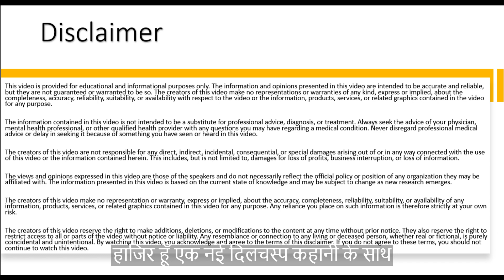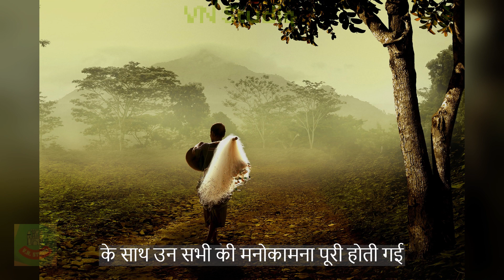हनुमान जी और जादुई आम की कहानी ? Story of Hanuman ji and the magic mangoes [Hindi]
Title:  हनुमान जी और जादुई आम की कहानी ? Story of Hanuman ji and the magic mangoes

For all age groups and for all Hindi-speaking people

प्रेरणा दयाक लघु कथा  सुनें और सबको सुनाए

kidstory shortfilm contentkakeeda music Hindi Kahaniya I Moral Stories I Panchtantra Ki Kahaniyan I Fairy Tales I Bedtime Stories I Dadimaa Ki Kahaniya
Our motto is to educate all with Moral Stories and Educational Songs in Hindi and English.

VN Studio, VNStudio, V.N.Studio, V.N. Studio, वीएन स्टूडियो, वी.एन. स्टूडियो, वीएनस्टूडियो

Hanuman ji ko Sankat Mochan kyun kehte hain? हनुमान जी को संकट मोचन क्यों कहते हैं?
हनुमान मुस्कुराए और बोले, "चिंता मत करो लीला। मैं उन आमों को पाने में तुम्हारी मदद करूंगा!"
यह कहते ही हनुमान जी पेड़ पर कूद गए और सहजता से शीर्ष पर चढ़ गए और सबसे पके और रसीले आमों को तोड़ा और उन्हें लीला को सौंप दिया, जिससे वो बहुत खुश हो गयी ।
लीला ने आम का एक टुकड़ा चखा और बोली, "वाह ! मज़ा आ गया ! यह अब तक का सबसे स्वादिष्ट आम है हनुमान जी। धन्यवाद!"
हनुमान जी ने उत्तर दिया, "आपका स्वागत है, लीला। मैं हमेशा अपने दोस्तों की मदद के लिए यहां हूं।"
अचानक, आकाश से एक आवाज गूँज उठी। यह भगवान इंद्र थे, जो हनुमान के दयालु और निस्वार्थ कार्य से प्रभावित थे। इंद्र ने हनुमान को उनकी भक्ति और दूसरों के लिए प्यार के लिए पुरस्कृत करने का फैसला किया।

भगवान इन्द्र का जादुई हाथी, ऐरावत आमों से भरी टोकरी लेकर हनुमान के सामने प्रकट हुआ। ये आम कोई साधारण आम नहीं थे; उनके पास इच्छाएं पूरी करने की शक्ति थी।

इंद्र ने हनुमान से कहा, "हनुमान जी, आपकी भक्ति और मददगार स्वभाव ने मेरे दिल को छू लिया है। ये जादुई आम, अपने खानेवाले की कोई भी इच्छा पूरी करेंगे।"

हनुमान जी ने भगवान इंद्र को धन्यवाद दिया किन्तु अपने विनम्र स्वाभाव के अनुसार कोई भी व्यक्तिगत इच्छा नहीं मांगी। इसके बजाय, उन्होंने सोचा कि कैसे वह आमों का इस्तेमाल दूसरों की भलाई के लिए कर सकते है।

Hanuman smiled and said, "Don't worry Leela. I will help you get those mangoes!"
As soon as he said this, Hanuman ji jumped on the tree and easily climbed to the top and plucked the most ripe and juicy mangoes and handed them over to Leela, which made her very happy.

Leela tasted a piece of mango and said, "Wow! Enjoyed it! This is the tastiest mango ever, Hanumanji. Thank you!"
Hanuman ji replied, "You are welcome, Leela. I am always here to help my friends."
Suddenly, a voice resounded from the sky. It was Lord Indra, who was impressed by Hanuman's kind and selfless act. Indra decides to reward Hanuman for his devotion and love for others.
Lord Indra's magical elephant, Airavata appeared before Hanuman carrying a basket full of mangoes. These mangoes were no ordinary mangoes; He had the power to fulfill wishes.
Indra said to Hanuman, "Hanumanji, your devotion and helpful nature has touched my heart. These magical mangoes will fulfill any wish of those who eat them."
Hanuman ji thanked Lord Indra but according to his humble nature did not ask for any personal wish. Instead, he thought of how he could use the mangoes for the benefit of others.